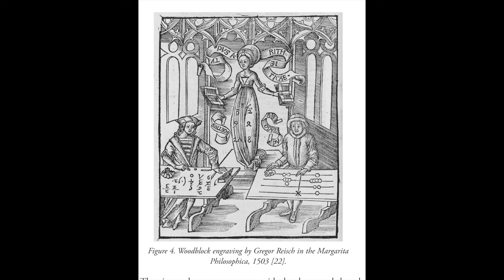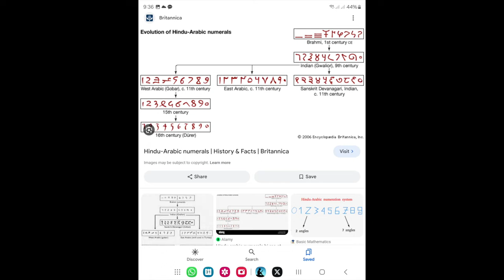Episode 11: The Indian origin of Mathematics, how Medieval Europe stole credit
We go through the origin of modern mathematical concepts in India, including the misattributed 'Arabic' numerals and trace their journey from India to Arabia to Europe. In addition, we talk about how the myth of mathematical advancements attributed to ancient Greece was created by the medieval Europeans, and how Pythagoras and Euclid probably did not exist.

Note on sources:
This talk references the works of Dr C.K.Raju, Computer Scientist and Mathematician.
The Crest of the Peacock by George Gheverghese Joseph is another source.
"The Imperishable Seed " by Bhaskar Kamble has also been referenced . The opening map of transmission of mathematics is from this book.